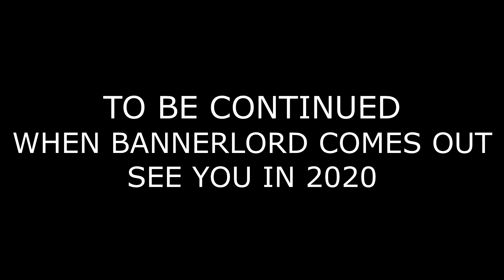Mount and Blade: 1000 Stat Man's Bizarre Adventure (Part 4)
The fourth part/episode of Mount and Blade: 1000 Statman's bizarre adventure. In this episode, 1k Statman has to help the nobility of Pendor get rid of bandits in order to receive an army and some gear to help him locate the Portal which he will use to get back home.

Mount & Blade: Warband is a stand alone expansion pack for the game that brought medieval battlefields to life with its realistic mounted combat and detailed fighting system.